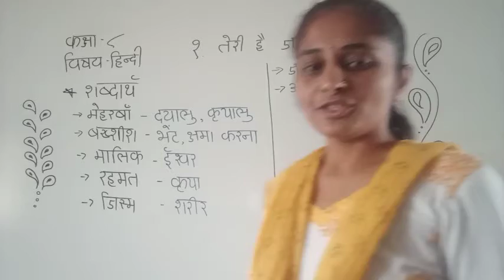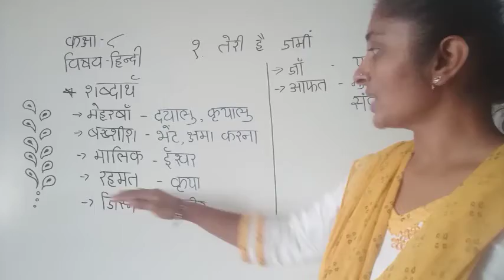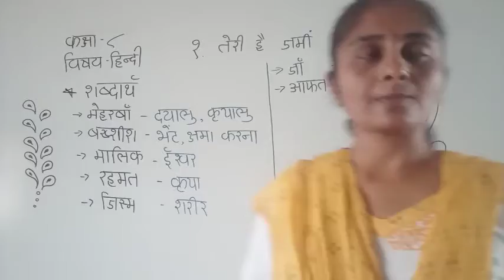Std 8 Hindi ch 1 तेरी है जमीं